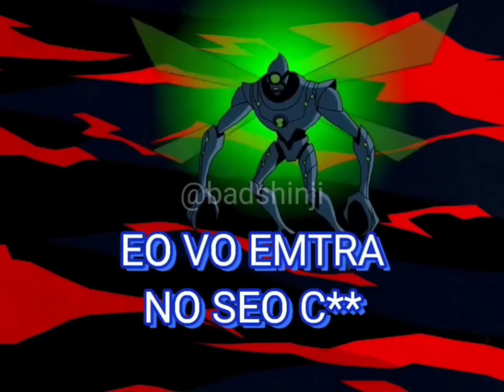GWEN TENTA IMPEDIR BEN DE IR ATRAS DE KEVIN (mas e dublado por mim)